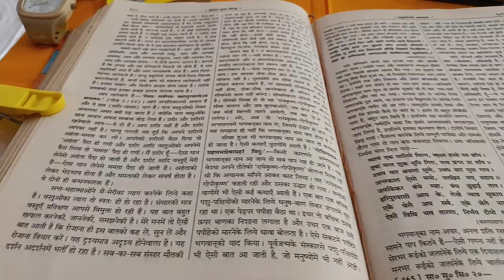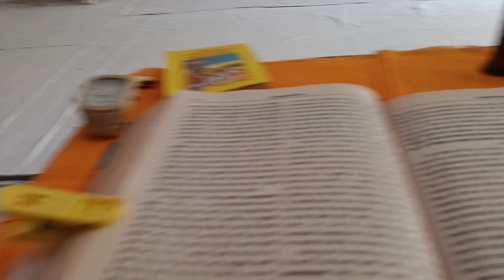!!hanu!! 3-5-2024 satsang N .3Day2,gita bhavan manorma ganj indore (M.P.) se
!!hanu!!3-52024 satsang N.3Day-2,Gita bhavan manorma ganj indore (M.P.) se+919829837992 pujy hariramji maharaj ke sanidy me kamar me chot ki vajah se mere ko Aapni jagah bheja sabere 9se 10 satsang ka samay